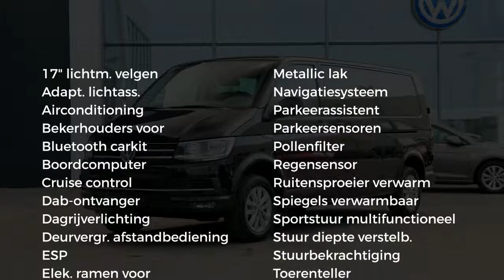Volkswagen Transporter TDI 150pk L2H1 Dubbel Cabine 2 Schuif.d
Gem. verbruik: 6,0 l/100km
Verbruik stad: 8,0 l/100km
Verbruik snelweg: 5,0 l/100km
Emissie: 175,0 g/km

Merk: Volkswagen
Model: Transporter
Type: TDI 150pk L2H1 Dubbel Cabine 2 Schuif.d
Bouwjaar: 2018
Vermogen: 150 kW
Cilinderinhoud: 1.968 cc
Aantal cilinders: 4
Brandstof: diesel
Uitstootklasse: euro 6
Transmissie: handgeschakeld
Gewicht (leeg): 1.904 kg
Max trekgewicht: 2.500 kg
Carrosserievorm: commercial truck (2 drs)
Kleur: zwart

Accessoires:
* 2 bekerhouders bovenop dashboard
* 2 zonnekleppen, klap- en zwenkbaar, met make-upspiegels en tickethouder
* 4 Bevestigingspunten voor dakdragerssysteem
* 12 Volt stopcontact met aansteker
* 17 Inch Lichtmetalen velgen
* ABS: antiblokkeersysteem
* Achteruitrijlicht
* Adaptive Cruise Control tot 160km/h icm Comfortline
* AdBlue-tank: circa 13 liter
* Afsluitbaar dashboardkastje
* Afsluitbare tankdop, met afdekklep
* Airbag aan bestuurderszijde
* Airbag aan bijrijderszijde, uitschakelbaar
* Alarm II
* Bekleding stof 'Simora'
* Bijrijdersstoel
* Bluetooth carkit
* Boordcomputer
* Brandstofniveaumeter
* Brillenhouder boven bestuurdersportier
* Buitenspiegels, links en rechts convex
* Bumpers, antracietkleurig
* Cabineverlichting incl. 2 leeslampjes
* Centrale portiervergrendeling met afstandsbediening
* Climatic airconditioning
* Comfortstoel met armleuningen, lende- en hoogteverstelling bestuurder
* Cruise control
* Dagrijverlichting
* Dakstijlbekleding
* Dashboard met diverse opbergvakken
* Digitale radio-ontvangst DAB+
* Driepuntsveiligheidsgordels in voorstoelen met hoogteverstelling en gordelspanners voor de buitenste zitplaatsen
* Driespaaks multifunctioneel lederen stuurwiel
* Dubbeltonige claxon
* Elektrisch bedienbare voorportierramen
* Executive Pakket
* Extra 12 Volt op het dashboard
* Front assist noodremassistent (zonder ACC)
* Gelaagde voorruit
* Geïntegreerde Mijn Volkswagen Bedrijfswagen Module
* Grille (ongelakt zwart) met chromen sierstrip
* Grootlichtassistent
* Handgreep A-stijl
* Handschoenenvak
* Hemelbekleding van stof
* Hoofdsteunen, in hoogte verstelbaar
* In de hoogte en lengte verstelbaar stuurwiel
* Instrumentenpaneel met elektronische snelheidsmeter, kilometer- en dagkilometerteller, toerenteller en digitaal klokje
* Led dagrijverlichting
* Led verlichting
* Lichtmetalen velgen
* Luchtuitstroomopeningen in het dashboard
* Metallic/pareleffect lak
* Mistachterlicht
* Mobiele prullenbak
* Motor sleepmomentregelsysteem (MSR)
* Multifunctioneel stuurwiel
* Navigatie
* Onafhankelijke wielophanging, McPherson veerpoten voor, mini-blokveren achter, telescoop schokdempers
* Opbergvak aan beide voorportieren met 1,5 ltr. fleshouder
* Park Assist
* Parkeersensoren voor & achter
* Portierbekleding van kunststof
* Radio- en navigatiesysteem Discover Media
* Radiovoorbereiding inclusief 2 luidsprekers
* Regensensor
* Ruitenwissers met 2 snelheden en intervalstand
* Sleepoog voor en achter
* Stalen velgen 6,5J x 16''
* Standaard lak
* Stof- en pollenfilter
* Stuurbekrachtiging met veiligheidsstuurkolom
* Stuurslot
* Vaste zijruiten in passagiersruimte
* Verstelbare bestuurdersstoel
* Verwarmbare ruitensproeiers vóór
* Verwarmbare voorruit
* Volwaardig lichtmetalen reservewiel onder de auto
* Volwaardig stalen reservewiel onder de auto
* Voorruitverwarming
* Wagengereedschap en krik
* Wielnaafafdekking, zwart
* Xenon verlichting
Omschrijving:
Transporter L2 HighLine met Dubbele Cabine en Navigatie en 2 Schuifdeuren.

Prijs is exclusief BTW en rijklaarmaak kosten.

Meer info ;  Gerard de Boer  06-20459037Voor informatie over een een nieuwe Volkswagen met Martin Lind of Remco van Kessel, een nieuwe SEAT met Ruud Haanstra, voor een nieuwe ŠKODA met Jeroen van Hoesel en voor een nieuwe Volkswagen Bedrijfswagen met Gerben Stortenbeker.